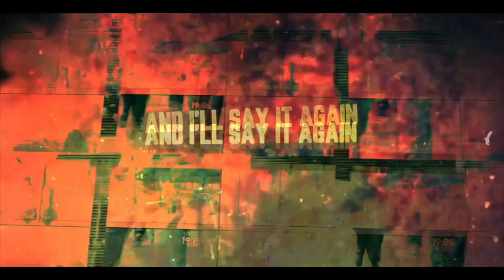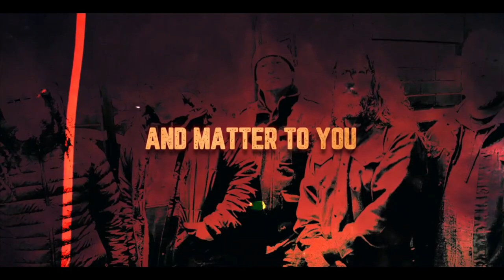Kings Never Die - This One's For You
@officialkingsneverdie682  present the new single and video "This One's For You". The song is taken from the forthcoming new studio alnum "All The Rats" (street date 26.05.) The album will be released as CD, Vinyl and digitally and can be pre-ordered here

Funky grooves merge with NY hardcore. The anthemic sing-along chorus makes "This One's For You" a future genre classic. With this third single from the upcoming studio album "All The Rats", the band around the two scene legends Dan Nastasi (Dog Eat Dpg / Mucky Pup) and Danny Schuler (Biohazard) has hit the next big thing and will raise the reputation of KINGS NEVER DIE to the next level of popularity.